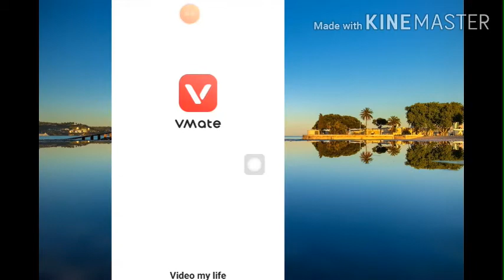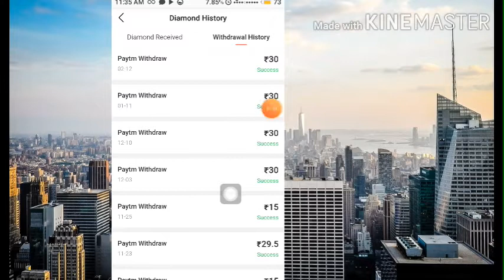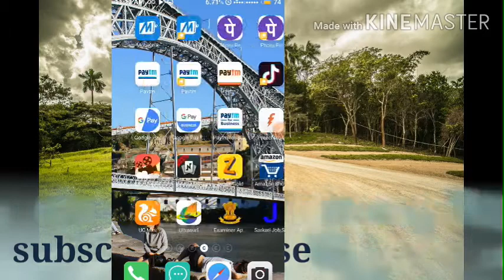Vmate App se Paise kaise kamaye 2020 || Vmate App earn Money || Vmate New Offer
Vmate App se Paise kaise kamaye 2020 || Vmate App earn Money